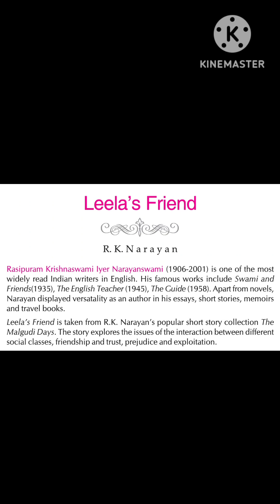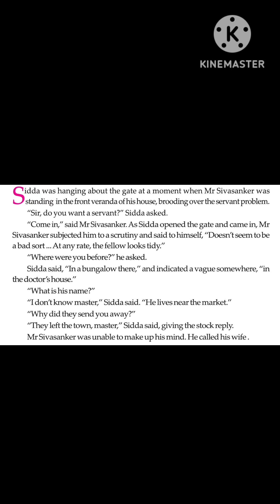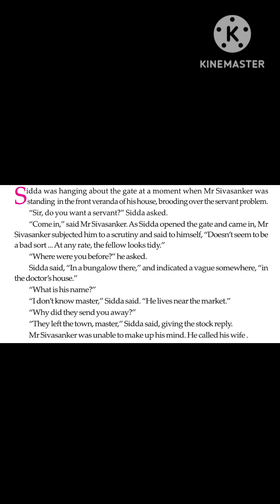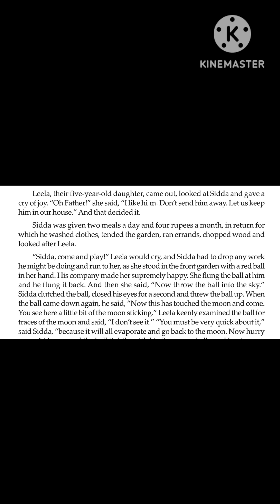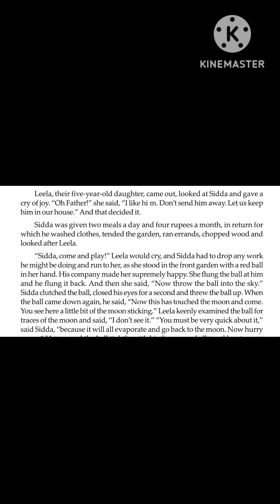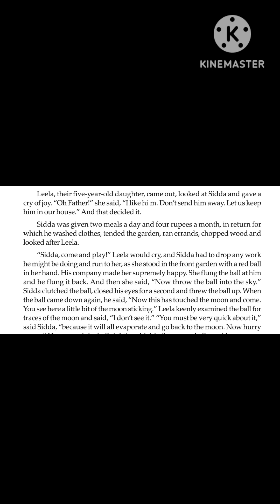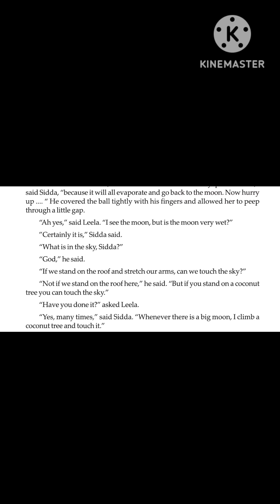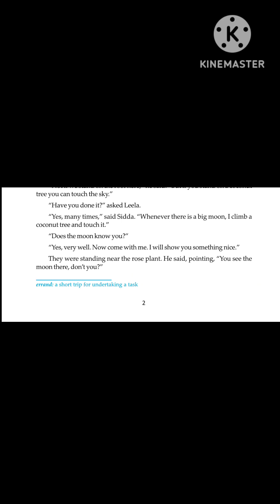Class xi Leela's Friend in Bengali by R.K Narayan | Wbchse English Text Leela's Friend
Class xi Leela's Friend by R.K Narayan | Wbchse  English Text Leela's Friend
In Bengali,  analysis,  explanation

# English grammar and writing
# Wbbse English grammar and text
# wbchse grammar and text